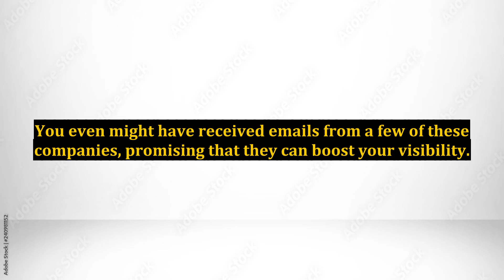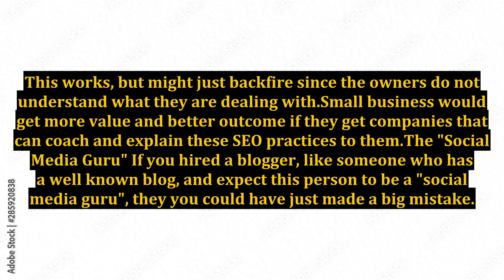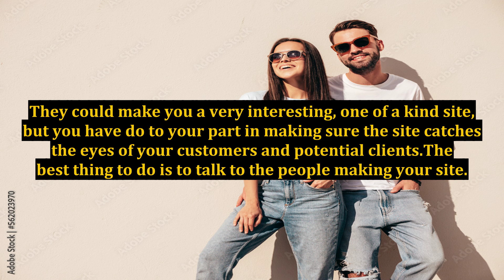Common Online Marketing Mistakes